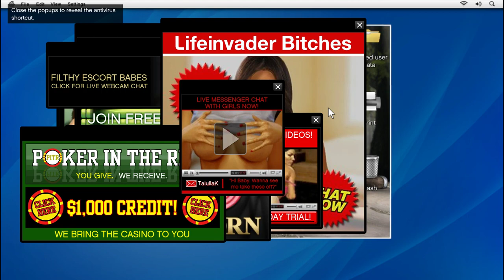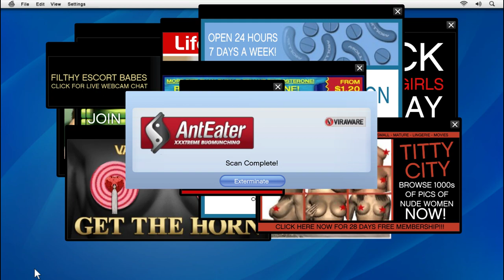Replay Friend Request Mission in GTA V: Mastering the Art of Virtual Heists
In this electrifying gameplay, we delve back into the heart-pounding world of Grand Theft Auto V, revisiting the iconic "Friend Request" mission! Strap in for an adrenaline-fueled adventure as we navigate the treacherous streets of Los Santos and dive headfirst into the high-stakes world of virtual crime.

Embark on a journey filled with thrills, challenges, and strategic gameplay as we assemble our crew and plot the ultimate heist. From meticulously planning our approach to executing flawless maneuvers, every moment is packed with intense action and pulse-pounding excitement.

Join us as we harness the power of teamwork and cunning strategy to outsmart our rivals, evade the authorities, and secure our fortune in the criminal underworld. With danger lurking around every corner, only the boldest and most resourceful players will emerge victorious in this epic showdown.

Experience the rush of pulling off the perfect heist, from heart-stopping getaways to heart-pounding shootouts, as we immerse ourselves in the immersive world of Grand Theft Auto V. Whether you're a seasoned veteran or a newcomer to the series, there's never been a better time to dive into the action and carve out your legacy in the criminal underworld.

So grab your controller, rally your crew, and prepare for the ultimate gaming experience. The stakes are high, the risks are real, and the rewards are yours for the taking. Are you ready to become the mastermind of your own criminal empire? It's time to accept the Friend Request and embark on the adventure of a lifetime!